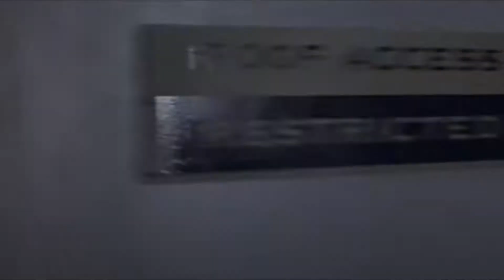Halloween: Resurrection (2002) Movie Review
Take a trip with me to the Myers house as we are about to star on Dangertainment!

Let's review 2002's "Halloween: Resurrection"

What did you think about this follow up to Halloween H20?